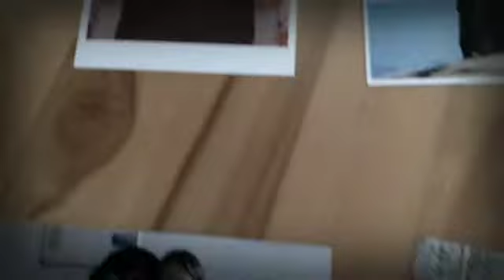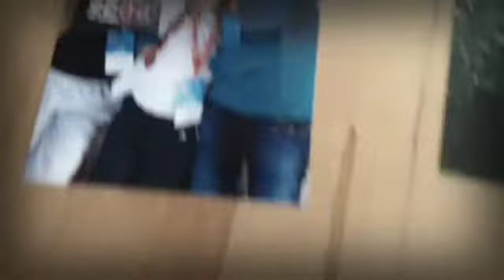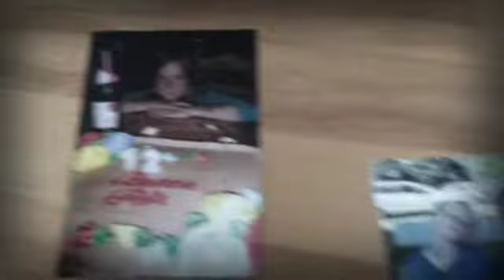"Le sentier de neige" Retour sur 2013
"Le sentier de neige" by Boum Ding Band.